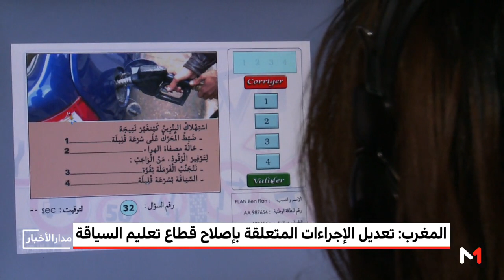تعديلات في الإجراءات الوزارية بخصوص قطاع تعليم السياقة